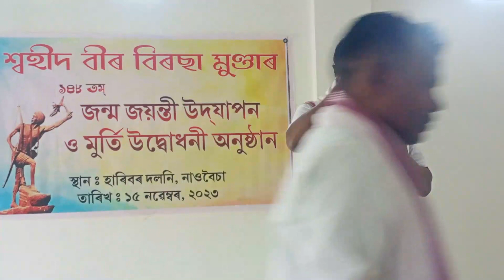148th BIRSA MUNDA BIRTHDAY CELEBRATION